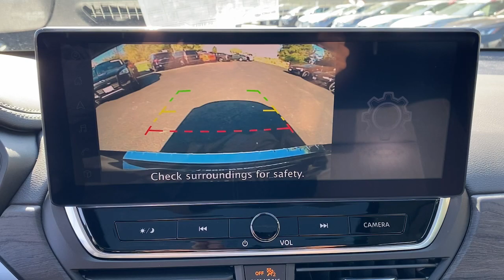2023 Nissan Altima Wappingers Falls, Poughkeepsie, Fishkill, Hopewell, Newburg, NY 23030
Super Black New 2023 Nissan Altima 2.5 SV available in Wappingers Falls, New York at Poughkeepsie Nissan. Servicing the Poughkeepsie, Fishkill, Hopewell, Newburg, NY area.

Poughkeepsie Nissan
1445 Route 9

 This vehicle won't be on the lot long! It comes equipped with all the standard amenities for your driving enjoyment. You will have a pleasant shopping experience that is fun, informative, and never high pressured. Stop by our dealership or give us a call for more information.